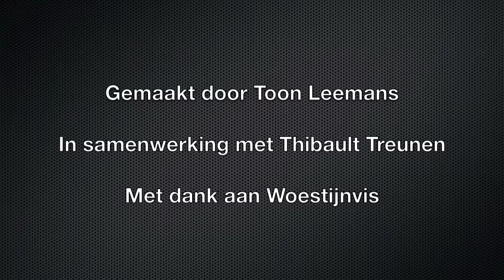Pestcompilatie Het Eiland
Kleine compilatie gemaakt door Thibault Treunen van scènes waar Frankie Alain pest in de Vlaamse tv-serie "Het Eiland".

Ik ben niet de eigenaar van het gebruikte beeldmateriaal.